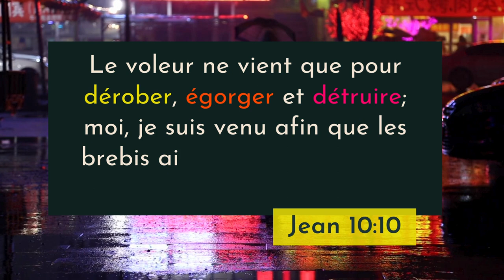Jean 10:10 LSG | Chanter les Écritures